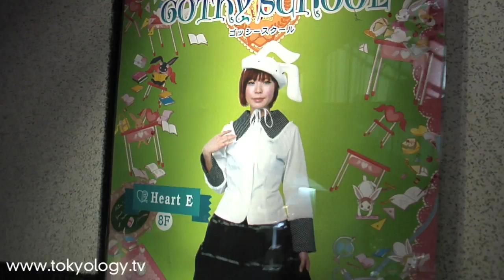TOKYOLOGY - OIOI Marui Store - Hosted by Carrie Ann Inaba - Tokyo Pop Culture Documentary - HD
- Now on DVD! TOKYOLOGY is a documentary exploring contemporary Japanese pop-culture. Vicariously experience the diverse and colorful attractions of the world's largest city, as Carrie Ann Inaba guides you through the legendary crowds of Tokyo. Have fun at the blasphemous Christon Cafe, sneak behind the scenes at a Japanese Rock TV show that pretends it's shot in Los Angeles, stroll around fashionable Harajuku, go clubbing with outrageously costumed goths, or end the night at a super-stylish hair salon that is open for business until eight in the morning. But there's more to Tokyo than crazy nightlife and entertainment: from anime to architecture, political art to gaming, from shopping and style to the Cherry Blossom festival, the city has something for everyone, and its share of surprises, too!